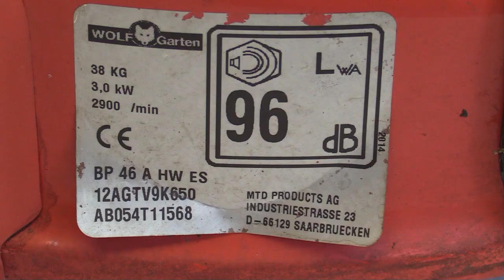Rasenmäher Batteriewechsel Wolf Garten 46AHW ES Schritt für Schritt.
Hallo ich begrüße euch recht herzlich auf meinem Kanal.
Mein Foto/Film Equipment
All-in-One Desktop PC
Drohne DJI Mavic Air 2.

PROGRAMME:
Werkzeuge:
Torx Schraubendreher Lang
Akku Schrauber Bosch
Zündkerze Smart 450
Smart BEFESTIGUNG CLIP
Akku für Husqvarna Automower 320 (Li-Ion Zellen 5 Ah 18V)
SpeedBox 2 E
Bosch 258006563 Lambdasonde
Bilstein B4 Stoßdämpfer Hinten Smart
Sonax Profiline Headlight Politur
Brembo Radbremszylinder
Bremsen Wartungs und Montagesatz Zangen
Ringschlüssel offen Bremse https:/amzn.to/3ncX16d
Holzmann Metallsäge
Holzmann Drehbank
Pela 6000 Ölabsauger
Motoröl Smart LIQUI MOLY 3701 Top Tec 4100 5W-40 5 l
Smart Ölfilter Bosch 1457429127 Ölfilter
Fix All Kleber